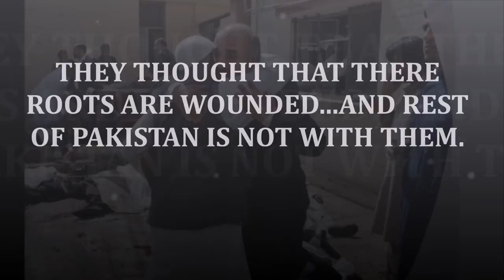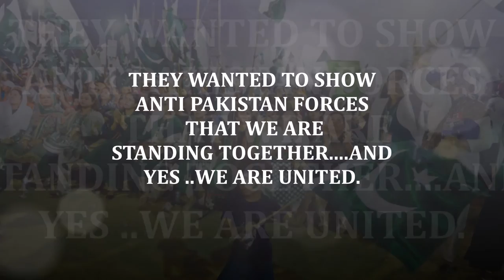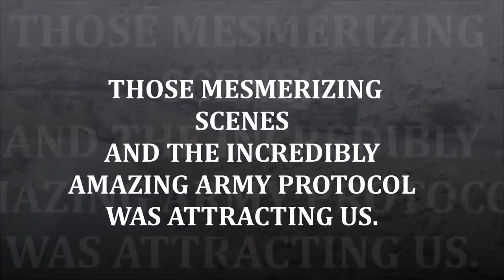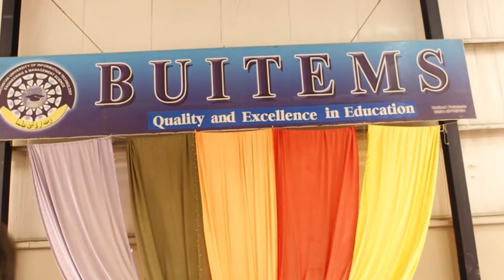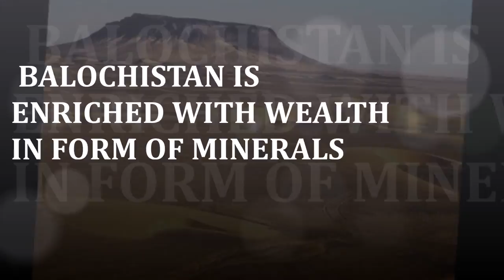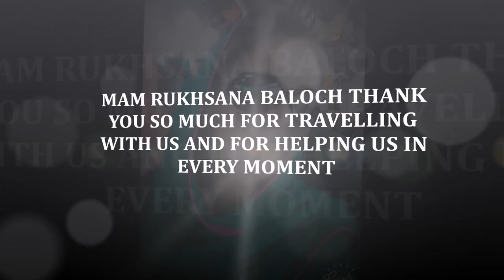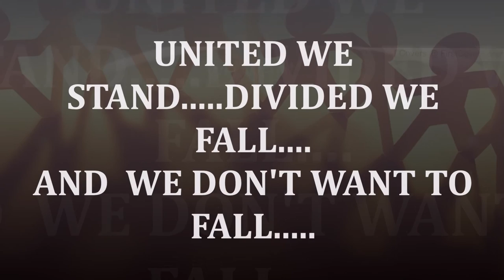Documentary by DSA GCWUF on Mission Yakjehti